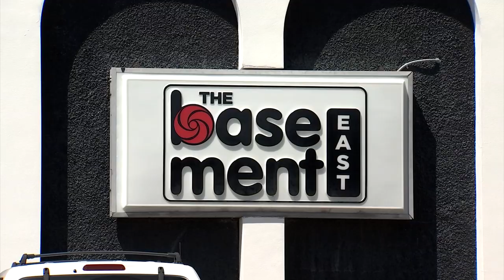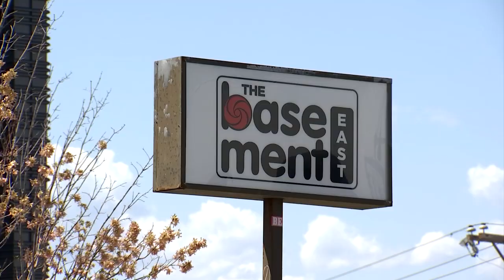80 Gigs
Q2, Solo Top, Deadline
1st Place, Forrest Sanders, WSMV, Nashville, 80 Gigs